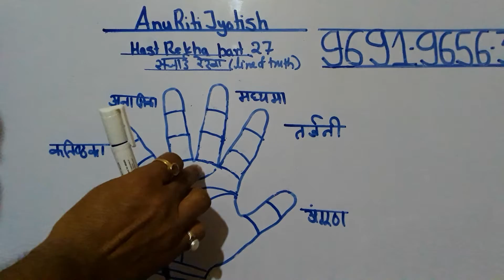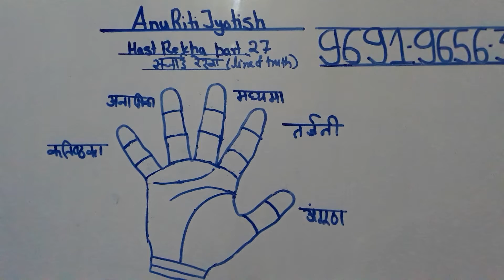Line of truth hast rekha part 27